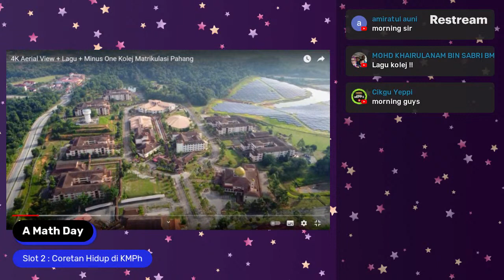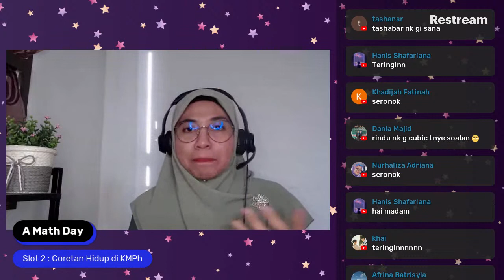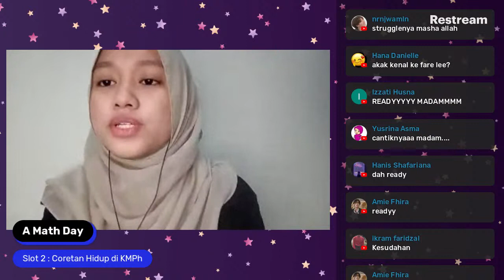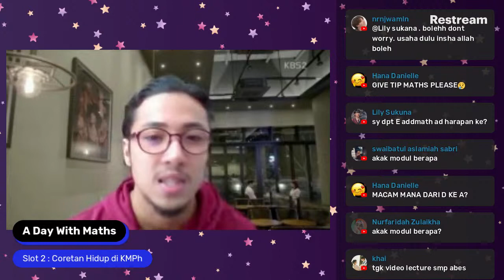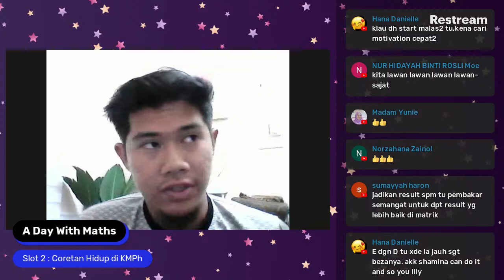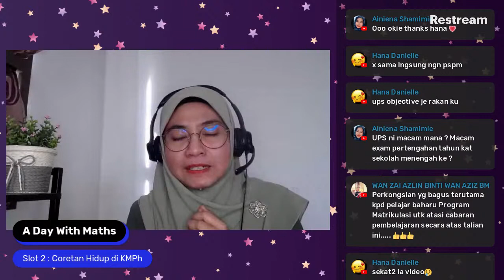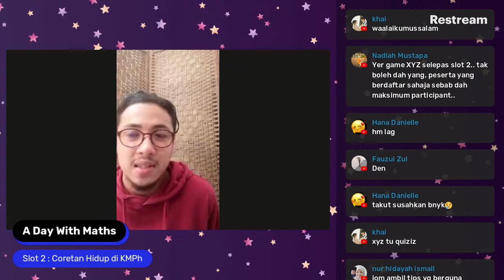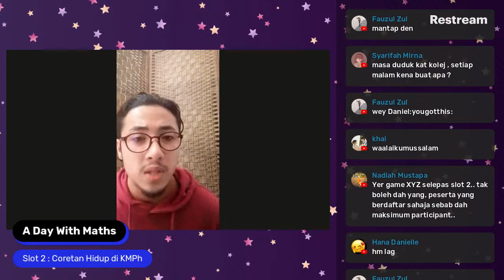A Day With Maths : SLOT 2 : Coretan Hidup di KMPh